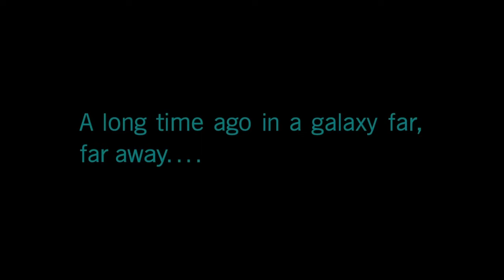STAR WARS: THE IDEN VERSIO STORY! PT V